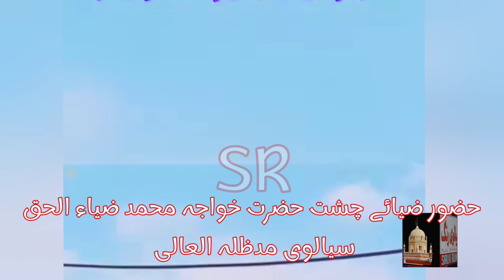حضور ضیائے چشت حضرت خواجہ محمد ضیاء الحق سیالوی مدظلہ العالی کی تونسہ شریف عرس مبارک پر حاضری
حضور ضیائے چشت حضرت خواجہ محمد ضیاء الحق سیالوی مدظلہ العالی سجادہ نشین آستانہ عالیہ مقدسہ سیال شریف سرگودھا کی تونسہ شریف عرس مبارک پر حاضری